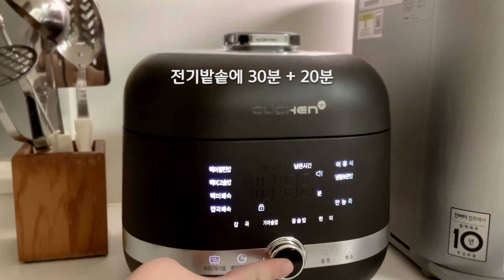더 촉촉하고 부드러운 '돼지고기 수육' 만들기 Steamed Pork Recipe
더 촉촉하고 부드러운 돼지고기 수육 만들기 Instant pot Steamed Pork Recipe

1kg, Pork 돼지고기 앞다리
1 pc, Onion 양파
10 cloves, Garlic 마늘
1 T, Coarse salt 굵은 소금
1/2 T, Pepper 통후추
1/2 cup, Water 물
Kimchi 김장김치